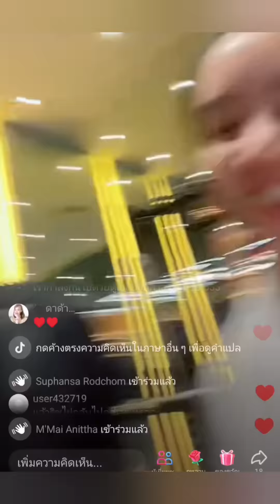Ep.1ก็อตริชชี่ฟิตเนสหวาน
10/6/2022 เมื่อก็อตริชชี่เข้าฟิตเนส ก็อตริชชี่ฟิตเนสหวาน